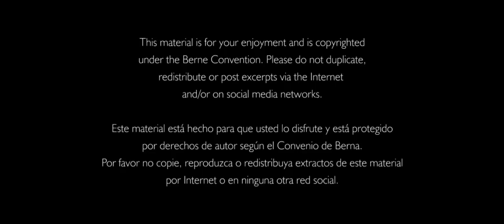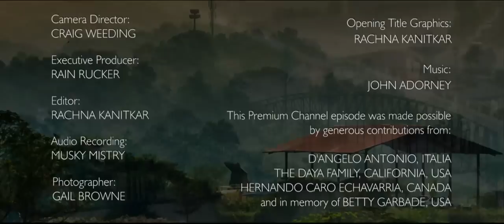What's your echo?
Ipoh, Malaysia had the opportunity in April 2014 to host an event with Prem Rawat for the first time. In this fun and insightful address, he spoke about the importance of finding the value of being alive in the midst of constantly changing circumstances.
Ipoh, Malaysia. Wednesday 2 April 2014